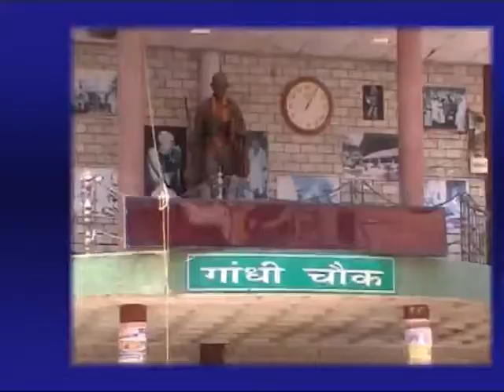9 SEP MAIN NEWS HEADLINES